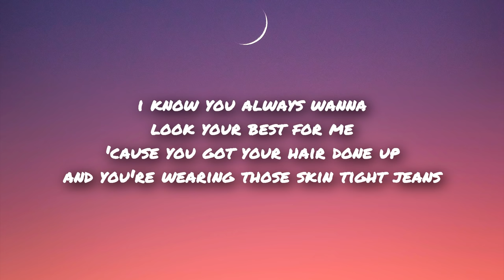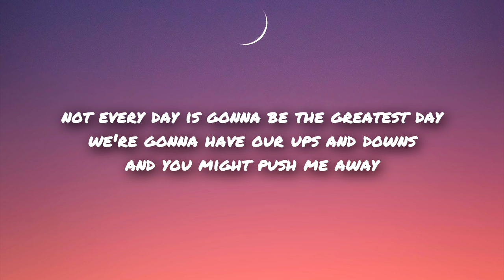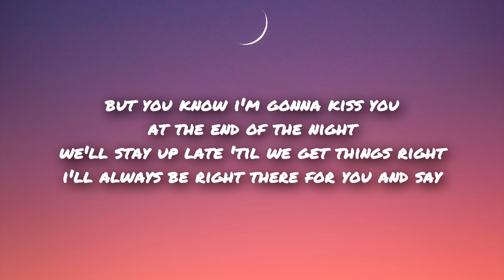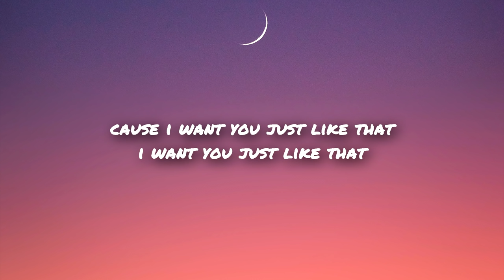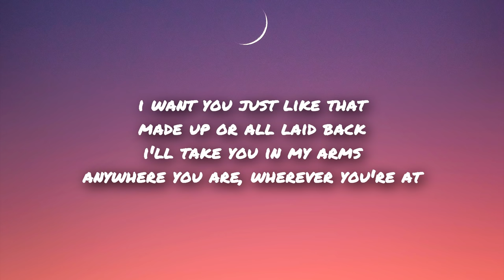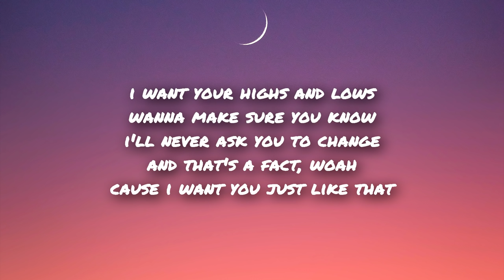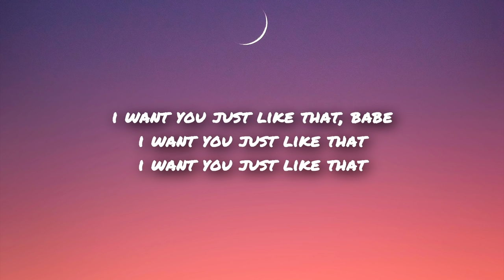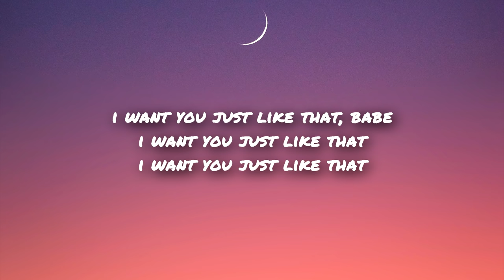Trevor Martin - Just Like That (Lyrics)